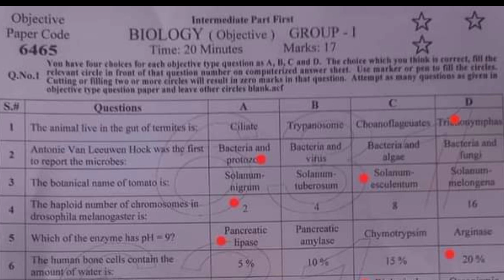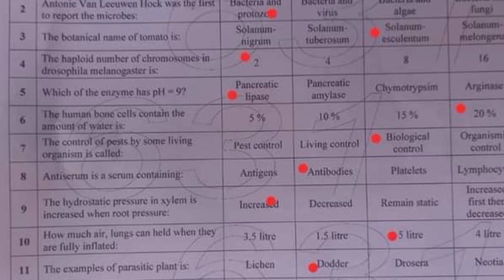Solved mcqs 1st year Biology fsd board (group 1) 2023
11th class biology fsd board group 1 mcqs  paper 2023
1st year bio fsd board solved mcq
Bise Lahore class 11 biology group 1 subjective
Class 11 biology Gujranwala group 1 mcq
11th class biology group 1 paper 2023
1st year bio group 1 mcq
11th class biology fsd mcq
class 11 biology fsd board 1st time  paper
1st year biology fsd morning paper
class 11 biology fsd board paper
inter part 1 fsd paper 2023
1sr year fsd board group 1
Bise fsd biology group 1 objective
11th multan biology solved mcq
class 11 biology sahiwal board group 1 paper
class 11 biology  Sargodha board
11th class tarjama tul quran most important  guess 2023
11 class computer most important guess 2023
11th class guess paper 2023
1st year islamiyat important guess 2023
1st year math important questions 2023
1st year biology important questions 2023
1st year pairing scheme 2023